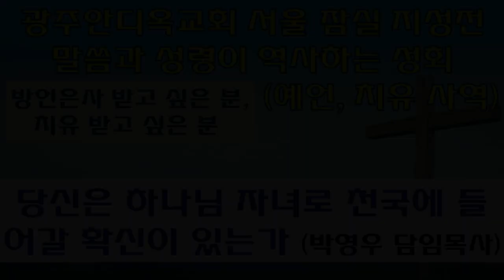2022.08.18. 당신은 하나님 자녀로 천국에 들어갈 확신이 있는가 (박영우 담임목사) - 저녁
본문: 마태복음13:44~50
제목: 당신은 하나님 자녀로 천국에 들어갈 확신이 있는가

     1) 농협 영문명 : NONGHYUP
     2) 지점 영문명 : KUMHO WOONCHUN
     3) 지점 영문명 주소 : 131, Woonchun ro, Seo-gu, Gwangju, South of Korea
     4) 농협 SWIFT CODE : NACFKRSE
     5) 수취인 계좌번호 : 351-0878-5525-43
     6) 수취인 영문성명 : Gwangju antioch gyohoe

     1부: 오전 7시 20분
     2부: 오전 9시 00분
     3부: 오전 11시 10분
     4부(청년부): 오후 1시 25분
     5부(저녁): 오후 6시 50분

1. 민족 복음화와 복음통일되게 하소서
2. 예배가운데 성령의 임재와 불이 임하여 모든 성도들이 십자가 군병되게 하소서
3. 제2의 종교개혁이 이뤄지게 하소서
4. 전세계에 100만교회를 세우게 하소서